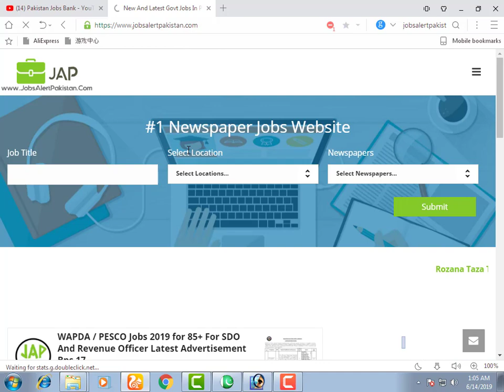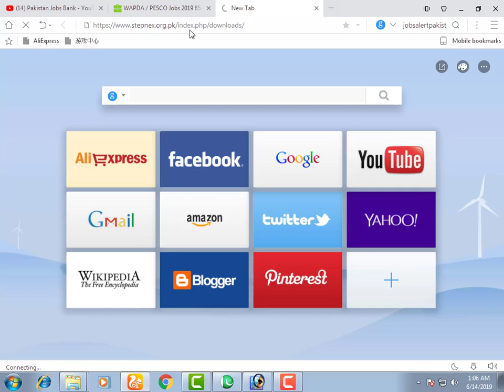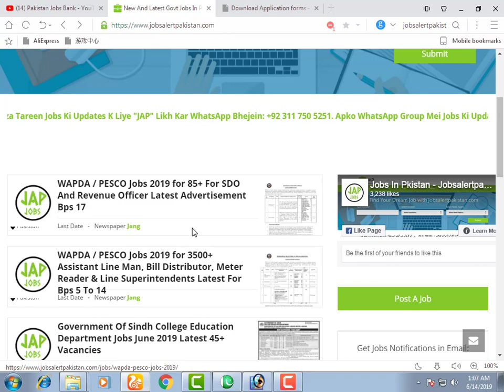Join pakistan wapda as officer Both for male and female || new jobs in wapda